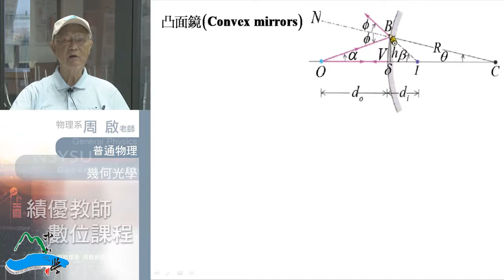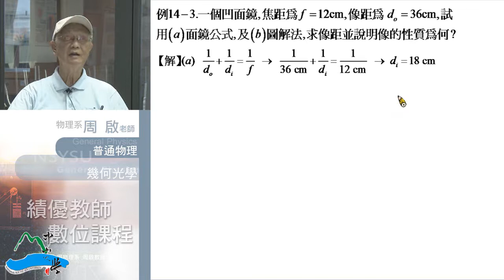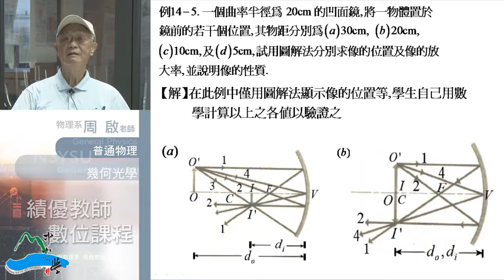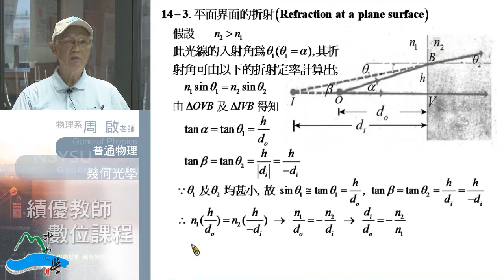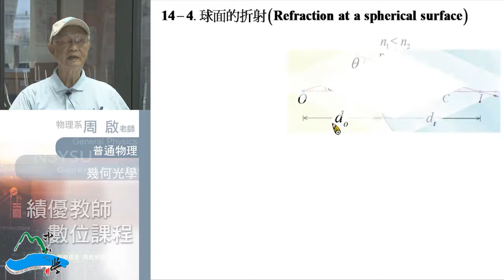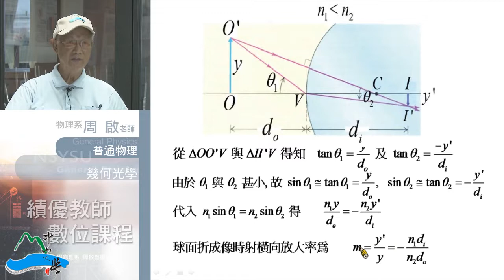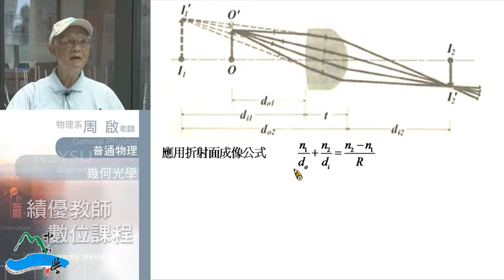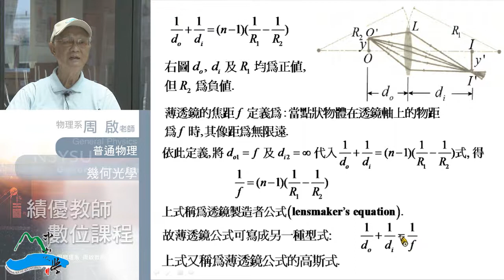《國立中山大學開放式課程》普通物理II(周啟教授) 14-2